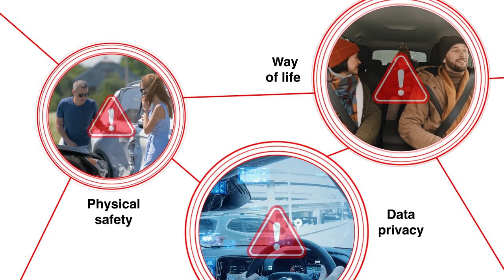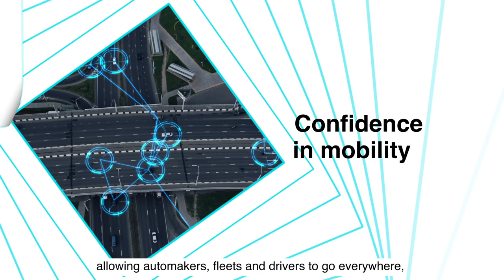Argus Go Everywhere. Automotive Cyber Security.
Argus, a global leader in automotive cyber security, provides in-vehicle and cloud-based cyber security technologies for automakers and suppliers, to ensure that vehicle components, networks and fleets are secured and compliant throughout their life cycle. Founded in 2014, Argus is headquartered in Israel, with offices in USA, Germany, France, Japan, and Korea.